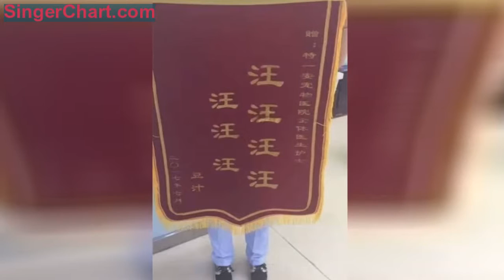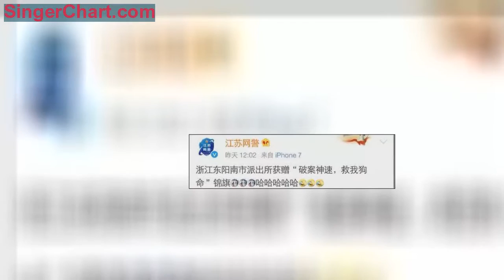帶狗狗去寵物醫院做絕育，看著各式各樣的錦旗，忍不住笑出了聲！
當醫院治好一位重症患者的時候，他的家屬往往會送來錦旗表達謝意，當寵物醫院把我們的愛寵治好之後，有些「家長」也會向醫院贈送一幅錦旗，只是畫風有些別致。本來是只是想帶狗狗去做個絕育，卻被廊間的錦旗給逗笑了，後來一問，原來許多朋友都曾看到過類似的畫面。
拆「蛋」專家，名副其實。
你有貓病嗎?這裡能治!
看到這幅錦旗，心中隱隱感覺，沒錯，就是這家了。
貓咪用自己的語言表達了感謝。
狗子也不甘示弱。
感謝醫生救我狗命!感謝醫生治我貓病!感謝醫生管我鳥事!(怎麼讀怎麼想笑)
這些看起來像是段子的錦旗，不僅有人往寵物醫院送，還有人往派出所送!早些年就有這麼個新聞，浙江東陽南市派出所獲贈「破案神速，救我狗命」錦旗。
民警蜀黍心裡肯定在想：這錦旗你讓我怎麼掛?
那麼問題來了，各位機智的小夥伴們，如果我也想做一幅錦旗送去寵物醫院，內容怎麼寫會顯得比較接地氣?